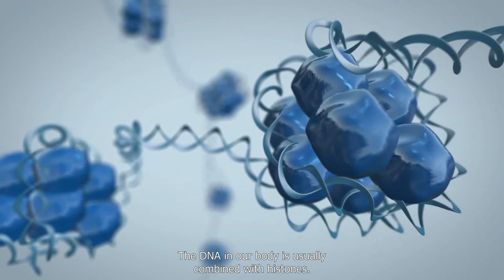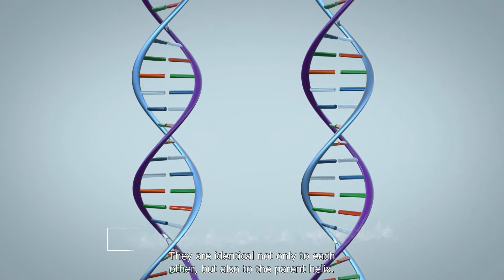What is the structure of DNA Takao Ishikawa, ADAMED SmartUP Full HD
What is the structure of DNA? Do you know how much DNA can fit into a single cell? How is genetic information copied? In this video we’ll learn about the structure and function of DNA in a living organism.